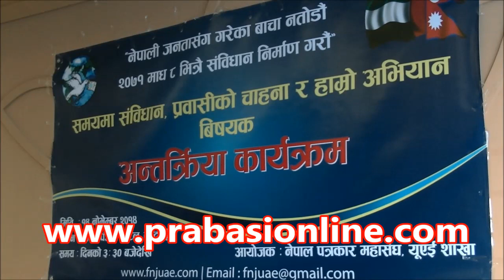Interaction program in UAE about the formation of Nepalese Constitution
अन्तरक्रिया कार्यकम "नेपाली जनतासंग गरेका बाचा नतोडौं, २०७१ माघ ८ भित्रै संविधान निर्माण गरौं"
स्थान: दुबई सिन्ध पन्जाब होटल
मिति : १४ नोभेम्बर २०१४
आयोजक :  नेपाल पत्रकार महासंघ युएई च्याप्टर